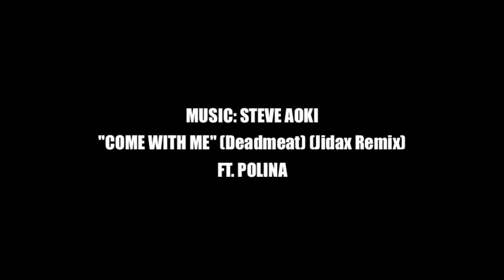Steve Aoki "Come With Me" feat. Polina - Music Video: Behind the Scenes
Go behind the scenes with Steve Aoki on the set of the new music video for "Come with Me" featuring Polina Griffith.

Steve Aoki "Come With Me (Deadmeat) [Jidax Remix]  feat Polina